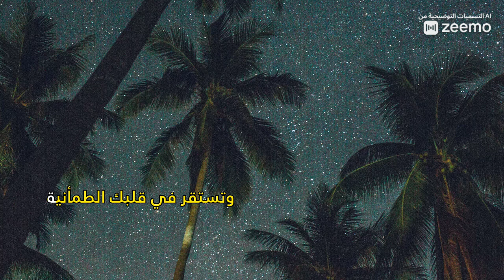حين تظفر بأشياء حقيقية 💥